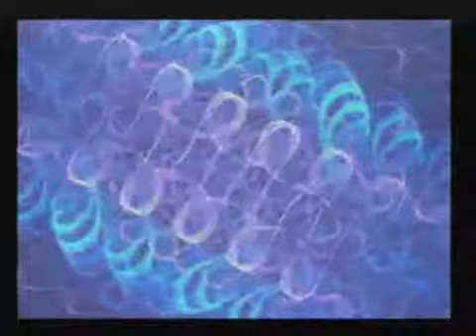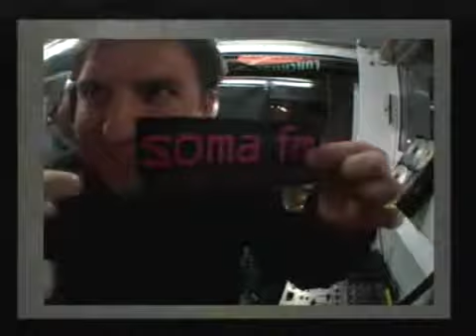ITV LIVE - The DJ Sessions with Channel Surfer 10/27/12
ITV LIVE is the fastest growing internet station on the web. Since its inception we have nine hours of programming streamed LIVE every week. We start every Wednesday and Thursday starting at 5pm PST. Below is a listing of our shows. Look for more shows and celebrity appearances coming soon.